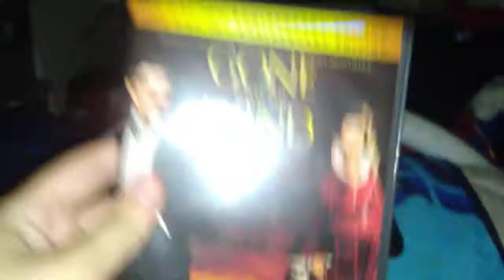Opening to gone with the wind 2009 dvd disc 1